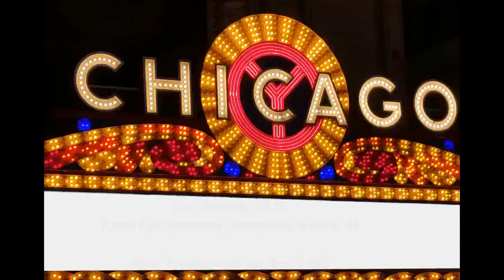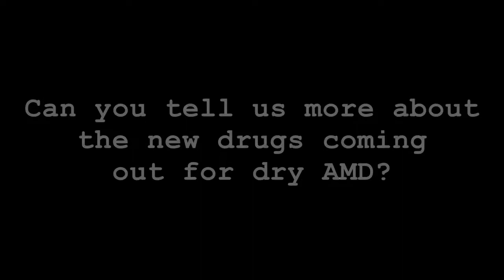New Treatments for Dry AMD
Carl Danzig, M.D.
Rand Eye Institute
Pampano Beach, FL